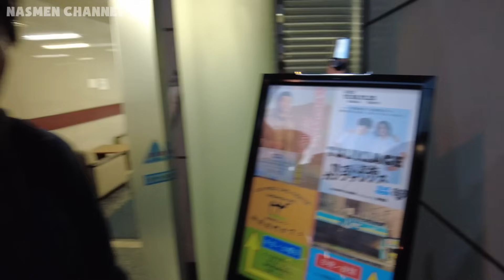【看護師】大阪で登録者10万人記念オフ会をぶち上げた結果【Vlog】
ナスメンチャンネルです！いつも動画を見ていただきありがとうございます✌︎
ついにオフ会を開催できました！当日来ていただいた方、楽しめましたでしょうか？
イベント運営など全く素人の状態からなんとかコツコツと積み上げて、大きなトラブルなく終えることができたのではないかと思います。
今回のオフ会は大きな目標であり、一つの区切りとなったわけですが、今後も僕たちは上を目指し続けます！今後とも応援よろしくお願いします！！

●企画：NASMEN CHANNEL
●台本：なし
●編集：イデ

ー－ーーーーーーーーーーーーーーーーーーーーーーーーーーーー